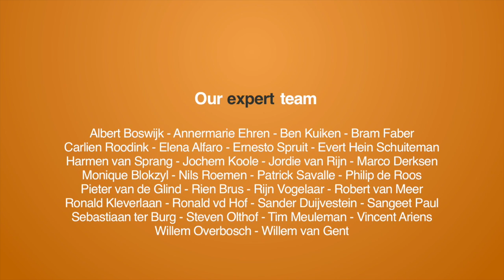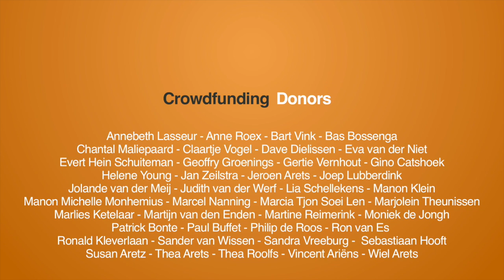Deeleconomie door de ogen van een economiefilosoof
In de (digitale) transitie waar we ons nu in bevinden, is het van belang om verder te kijken dan onze huidige neuzen lang zijn. Hoe kun je dit beter doen dan in gesprek te gaan met een economiefilosoof. Niet van achter een bureau op mijn kantoor, maar al varende op de laatste zomerdag met een Greenjoy 'deelboot' door de Utrechtse grachten.

In deze video (hij duurt een uur) spreek ik met Rogier de Langhe, economiefilosoof aan de Universiteit van Gent. We gaan in gesprek over:

- de transitie naar een digitaal tijdperk;
- negatieve externaliteiten;
- de onderstroom van kleine initiatieven die worden overschaduwd door Uber en Airbnb;
- de verschillen tussen België en Nederland'
en meer...